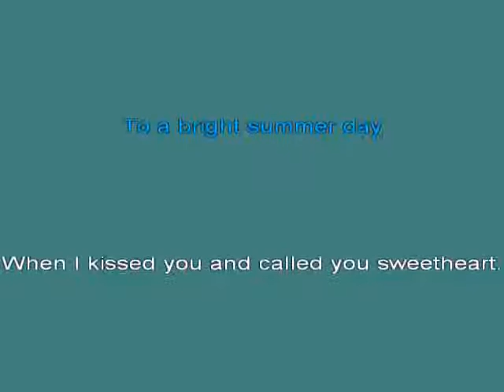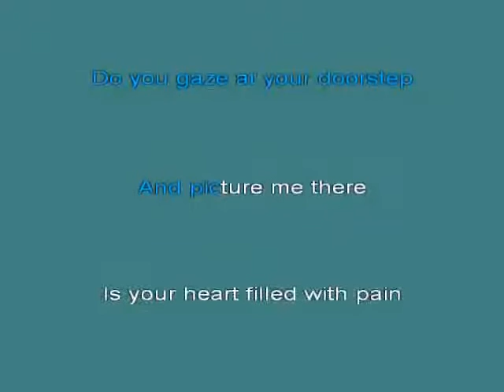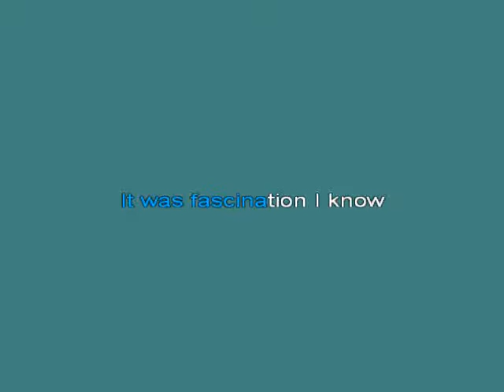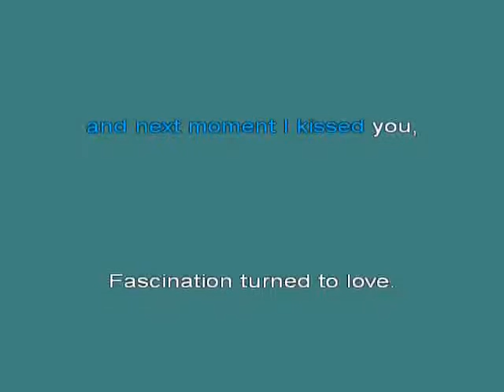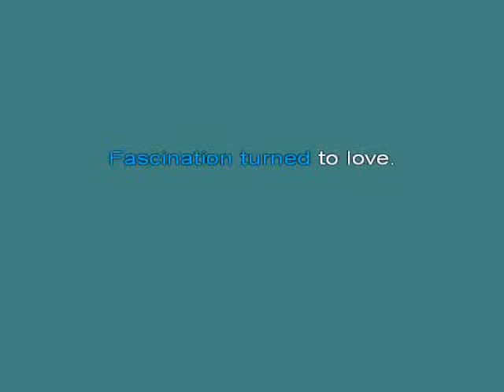Medley Are You Lonesome Tonight [karaoke]